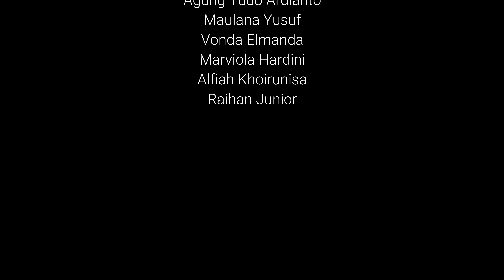Video Persembahan Tasyakuran Prof. Dr. Ir. Untung Rahardja, M.T.I., MM